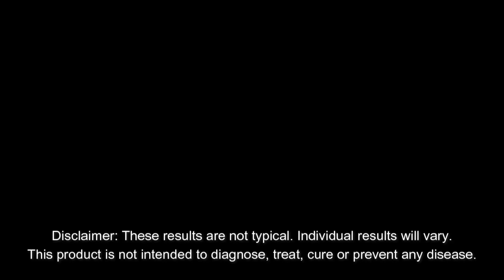Weight Lose Clint Feedback | Lose 6.4 Kg in 2 Month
Madam Kalpana Mondal Lose 6.4 Kg Weight in Just 2 Month , if you Want you can Also Lose Weight .

Subrata Golder
Herbalife Nutrition (Independent Associate)